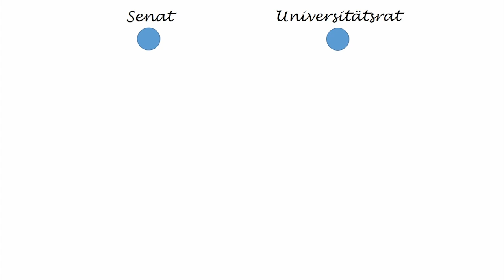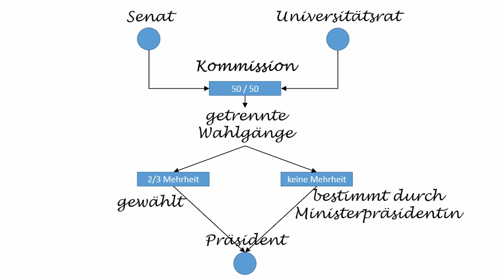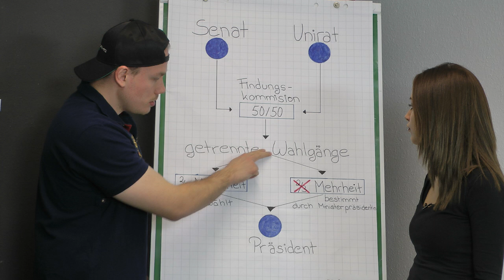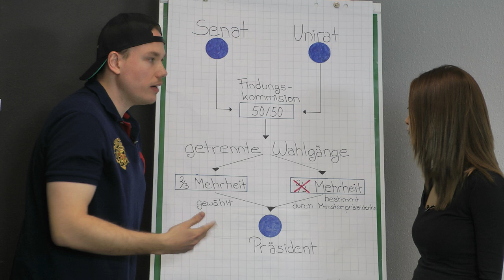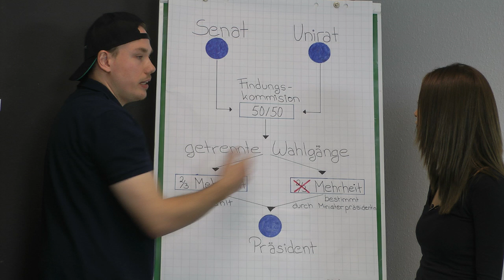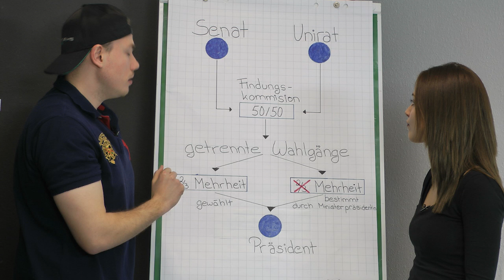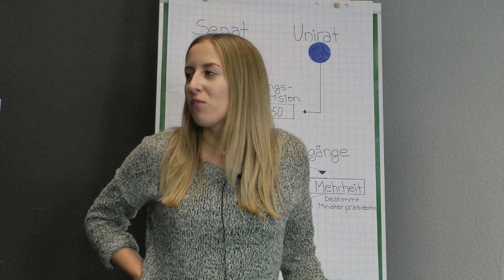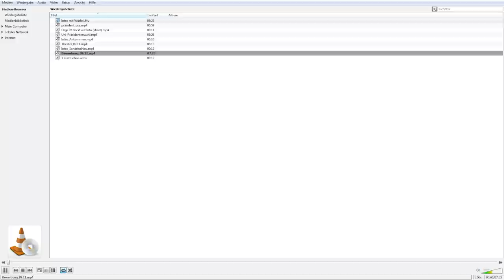Uni-Präsidentschaftswahl, Interkulturelles Theater, Bewerbungstipps – Sendung vom 09.11.2016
Unsere Themen diese Woche:
▶ US-Präsidentschaftswahl
▶ Wahl des Universitäts-Präsidenten
▶ Interkulturelles Theaterstück „Nie wieder Hass“ der Gruppe „Schams“
▶ Bewerbungstipps des Career Centers